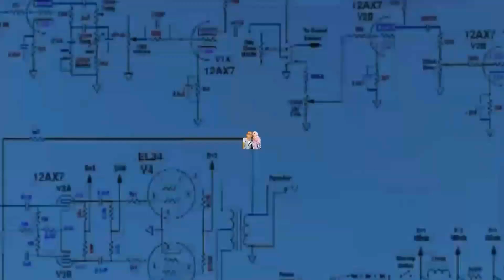Serang Jokowi di Kasus Jiwasraya, Menteri Erick Thohir Sekakmat Demokrat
Presiden Joko Widodo (Jokowi) sempat menyebut jika kasus gagal bayar PT Asuransi Jiwasraya (Persero) sudah terjadi sejak 10 tahun lalu atau sejak era Presiden keenam Susilo Bambang Yudhoyono (SBY).

Pernyataannya itu sempat membuat Demokrat menilai jika Jokowi mencari aman dengan secara tidak langsung menyeret nama SBY. Pernyataan itu juga dianggap tidek tepat.

Menanggapi hal itu, Menteri Badan Usaha Milik Negara (BUMN) Erick Thohir menyebut jika pernyataan Jokowi memang benar adanya.

Ia menekankan jika polemik kasus Jiwasraya sudah dari tahun 2006, dan itu merupakan sebuah fakta. Oleh sebab itu, pemerintah di era SBY pun telah melakukan upaya penyehatan perusahaan.

"Statement beliau, Presiden sudah jelas dari 2006 sampai sekarang. Seperti yang disampaikan memang dari tahun itu," kata Erick ditemui di Shangri La Hotel Surabaya, Sabtu (21/12/2019).

Ia melanjutkan, upaya penyehatan yang dilakukan oleh era SBY juga diteruskan hingga saat ini. Itu berarti pemerintahan Jokowi tidak membedakan diri dengan pemerintahan SBY terhadap kasus tersebut.

"Jadi bukan, mohon maaf, terpisah-pisah loh pemerintahannya. Statement beliau presiden sudah jelas dari 2006 sampai sekarang. Bukan berarti melemparkan sesuatu," lanjutnya.

Erick menegaskan bahwa Jokowi sedang tidak melemparkan aksi lempar batu sembunyi tangan, mereka tidak sedang mencari presiden yang salah atas kasus tersebut.

Ia lebih memilih untuk fokus dalam restrukturisasi dan mendorong kasus Jiwasraya ke ranah hukum.

"Jadi ya mudah-mudahan publik mendapatkan solusi. Sekarang konsisten bersama-sama melakukan restrukturisasi, dan Insyaallah dana sebagian yang ada kita jalankan," ucapnya.
Sebelumnya, sejumlah politikus partai Demokrat mulai dari Hinca Pandjaitan, Jansen Sitindaon, Ferdinand Hutahaean, Taufiqurrahman membuat pembelaan melalui akun media sosial karena merasa pernyataaan Jokowi telah menyeret nama SBY dalam kasus Jiwasraya.

Sekjen Partai Demokrat Hinca Pandjaitan melalui kicauan yang diunggah ke akun Twitter pribadinya pada Rabu (18/12/2019) membedah pernyataan Jokowi.

Menurutnya, Jokowi sebagai pemimpin tidak seharusnya menyalahkan pendahulunya.

"Saya ingin bedah kalimat presiden terhormat (1) Persoalan sudah lama, (2) Dalam 3 tahun sudah diketahui problemnya, (3) 'Ingin' menyelesaikan masalahnya. Kepada tuan, persoalan bangsa ini memang selalu ada, untuk itu butuh pemimpin yang 'bisa' menyelesaikan bukan hanya 'ingin' & menyalahkan sejarah," tulis @hincapandjaitan.
Pembelaan untuk SBY juga dilontarkan oleh Ferdinand. Ia merasa Jokowi mencari sosok pelindung dari kegagalan.

"Kira-kira apa alasan pak Jokowi bicara tentang 10 tahun lalu terkait Jiwasraya? Tampaknya Pak Jokowi tak punya lagi alasan atau tak punya lagi sosok yang bisa dijadikan sebagai pelindung dari kegagalan selain pak SBY. Mungkin pak Jokowi merasa dengan menyebut nama pak SBY, maka dirinya akan baik-baik saja," tulis @FerdinandHaean2, Kamis (19/12/2019).

Ferdinand lalu membuat cuitan kedua yang memamerkan keberhasilan pemerintahan SBY.

"10 tahun lalu itu, adalah era dimana Indonesia menjadi negara yang disegani pemimpinnya, meningkat ekonominya, negara masuk deretan G20, utang IMF dilunasi, dan rakyat disubsidi. Masalah warisan diselesaikan satu persatu tanpa menyalahkan. Beda dengan sekarang, rakyat dibebani dengan pungutan," katanya.

Tak mau diam, Taufiqurrahman juga membuat pembelaan untuk SBY di medsos

"SBY selesai 2014, setelah itu anda yang jadi presiden pak Jokowi Yth, nah jadi selama 5 tahun dari 2014 anda menjabat ngapain aja? kok sedikit-sedikit bawa-bawa pemerintahan yang lalu?" kata Taufiqurrahman dalam cuitan yang dibagikan di jejaring Twitter pribadinya, Rabu.

Serupa dengan Ferdinand, politikus Partai Demokrat Jansen Sitindaon juga membela Ketua Umum partainya.

Melalui akun Twitter pribadinya, Rabu (18/12/2019), Jansen mengatakan, "Jika ada masalah dan jadi perhatian publik selalu diseret mundur ke belakang. Seakan-akan mau cuci tangan masa SBY semua busuk, masa inilah yang paling benar. Soal Jiwasraya di masa ini kerusakannya juga tambah parah kok. Ayok kita benahi, bukan malah mantan direkrut jadi staf ahli".

Dalam kicauan berikutnya, Jansen kembali membela SBY. Ia menunjukkan angka pertumbuhan ekonomi di masa pemerintahan SBY.

"Pak SBY terus dituduh macam-macam. Nyatanya ekonomi tumbuh 6%. Yang katanya hebat mentok 5%! Yang diwariskan SBY kepda pemerintahan ini: APBN 1700 T; PDB 10.063 T; CADANGAN DEVISA: 111 Miliar US. Itu maka pemerintahan ini bisa kerja dengan GAYA. Coba bandingkan yang diwariskan kpd SBY tahun 2004!" ucap Jansen melalui akun Twitter @jansen_jsp.

Sumber : Suara.com